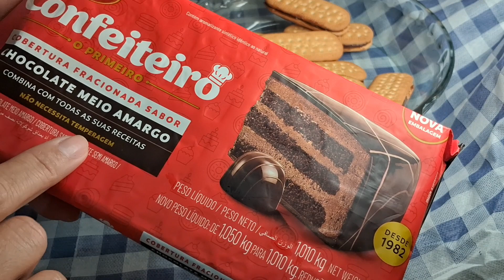Pirulito de Chocolate e Biscoito /bolacha de Maizena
ingredientes  :

1 pacote de biscoito / bolacha de maizena
brigadeiro pra rechear
palito de picolé
saquinho plástico pra embalar
barra de chocolate
fitilho pra amarrar
mini confete pra decorar

pegue os biscoitos , passe um pouco de brigadeiro no meio do biscoito , em seguida , coloque palito e junte outra parte do biscoito e aperte um pouco pra grudar e reserve .

Em uma panela , aqueça água suficiente pra derreter o chocolate em banho Maria . Em seguida , despeje o chocolate picado em uma panela pra derreter ! assim que o chocolate derreter , banhe os pirulitos e deixe secar em papel alumínio e decore como desejar .